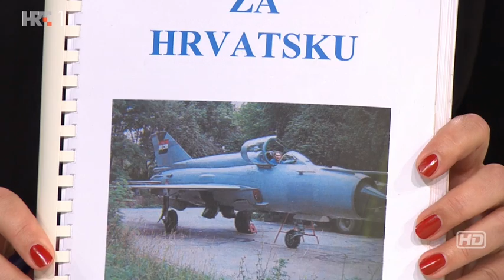Danijel Borović u emisiji Veterani mira (09.02.2019.)